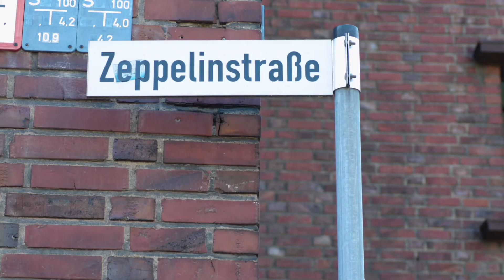Ausweitung des Bewohnerparkens in Neuss wird geprüft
Die Stadt Neuss soll das aktuelle Parkraumbewirtschaftungskonzept überarbeiten und eine Ausweitung des Bewohnerparkens prüfen. Stadtratskandidat Daniel Handel erörtert das anhand seines Wahlkreises, dem Hermannsplatz: